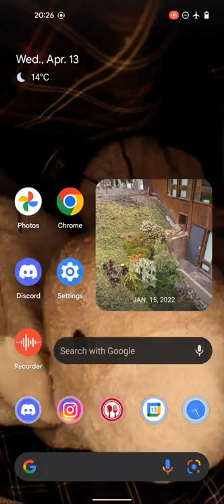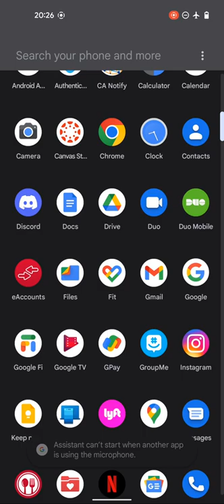It's a bit difficult to get the current year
We had to write about what would happen if we suddenly woke up thirty years later (it's supposed to be about climate change), so I wondered how I'd get the current year from my phone.

You'd think that it'd be pretty easy, but I ended up having to take a photo to use its timestamp to find the year since the date is truncated in most places.

I turned on airplane mode since I assumed if I jumped 30 years into the future, mobile data wouldn't work.

If I could Google, my first query would be "current year." This actually doesn't give the current year; you have to ask "what's the current year" for the full date.